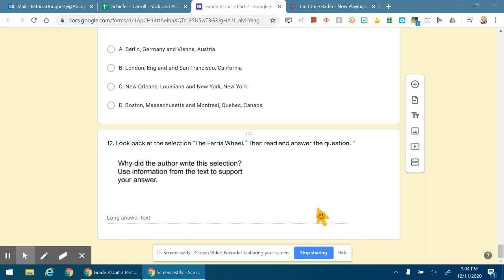OE Gr. 3 U3